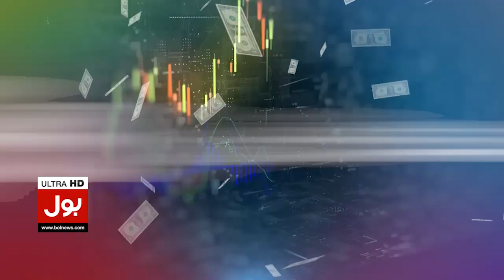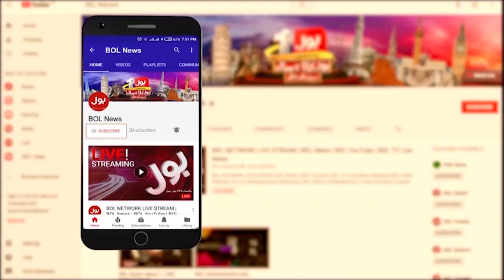Hassan Nisar Shocking Revelations | PTI Big Surprise | PDM Trapped | Aisay Nahi Chalay Ga | 7-6-23